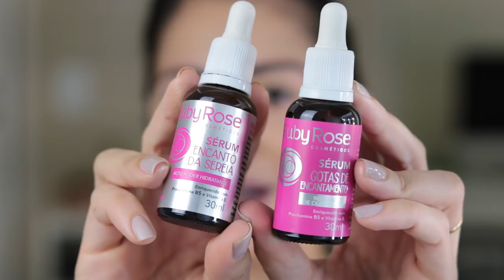MAKE COMPLETA USANDO COMPRINHAS / DAILUS, BT GLOW, TANGO, RUBY ROSE, O BOTICÁRIO